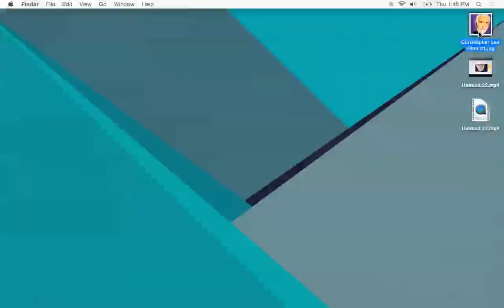Christopher Lee Vector Portrait in Google Drawings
In honor and memory of this great actor, Sir Christopher Lee. This vector portrait illustration was created in Google Drawings and edited with Autodesk's Chrome app, Pixlr Touch Up.